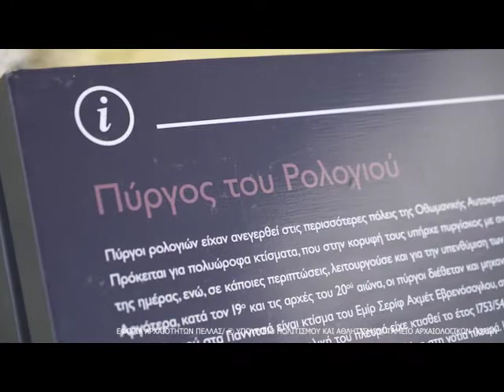The Clock Tower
Clock towers were built in most cities of the Ottoman Empire, particularly during the 18th and 19th centuries. Those were multi-storey structures that ended in a turret with a bell, which sounded the hours of the day, while in some cases it was also used to signal the time for the daily prayers of the Muslim population. Subsequently, during the 19th and early 20th centuries, the towers were equipped with clock mechanisms, which indicated time.
The Clock Tower in Giannitsa is a structure built by Emir Serif Ahmet Evrenosoglu, descendant of the founder of Giannitsa Gazi Evrenos. According to an inscription on its eastern side, it was built in 1753/54 “as a gift to his father and mother and the souls of the Gazis”.
The tower has a square ground plan, with a door on its southern side. Its base is more elaborate and made of large cut stones, supporting the brick body of the structure. Inside, a wooden staircase connects the five storeys and leads all the way to the top, to the small wooden bell turret. It is considered the oldest surviving tower of this kind in Greece.